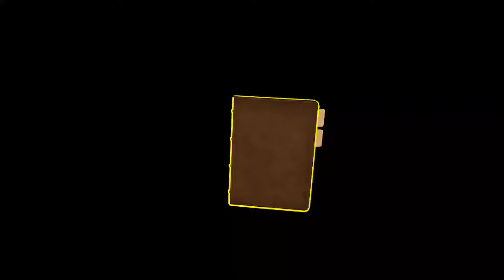ついに『進撃の巨人VR: Unbreakable』アーリーアクセス版 配信開始！ 【MetaQuest2/MetaQuest3】800円 attack on titan VR